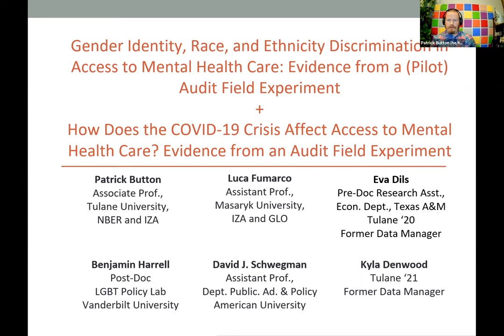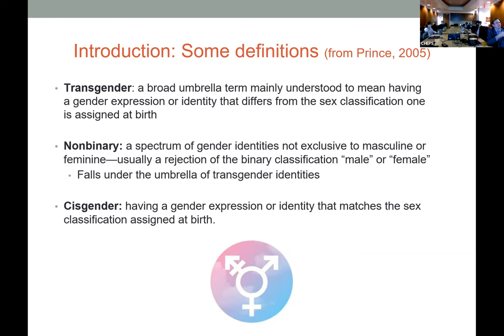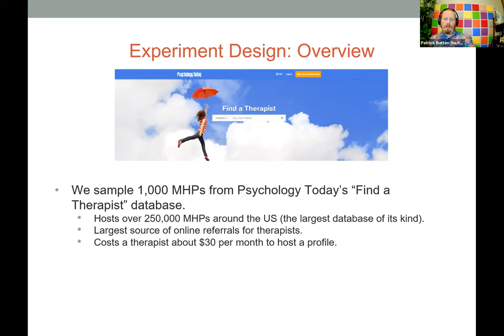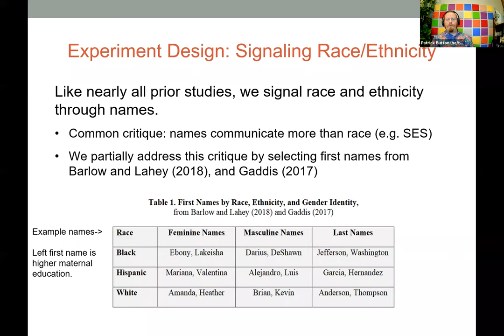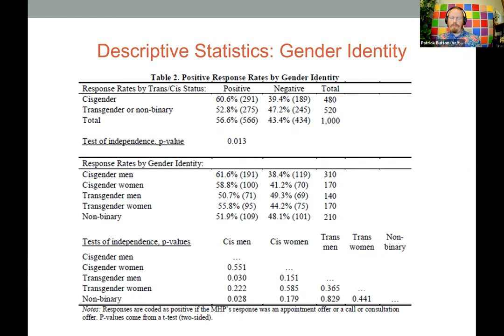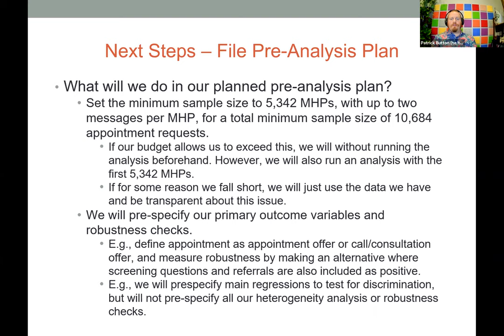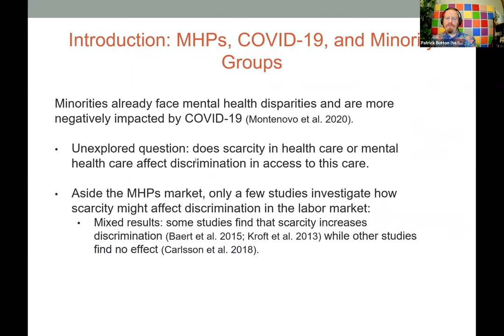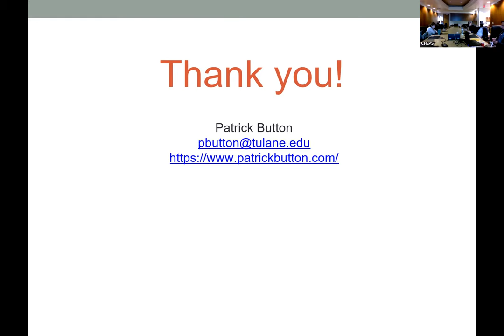COVID-19, Gender Identity, Race and Ethnicity in Access to Mental Health Care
Patrick Button, Tulane University